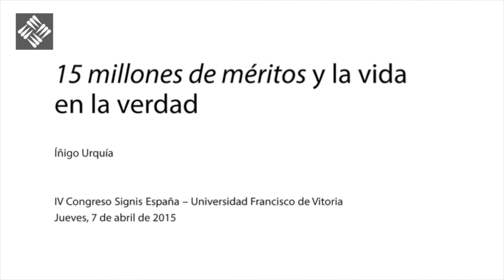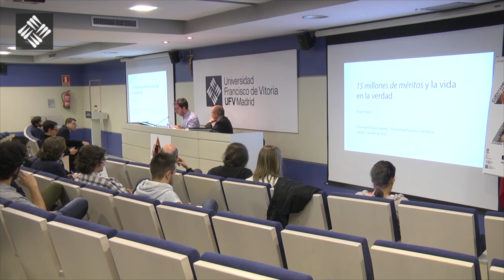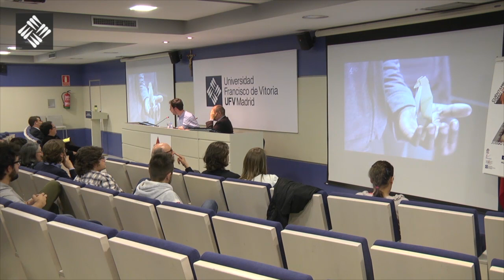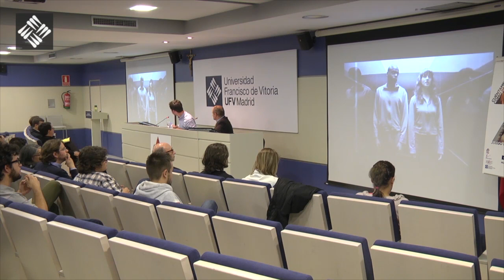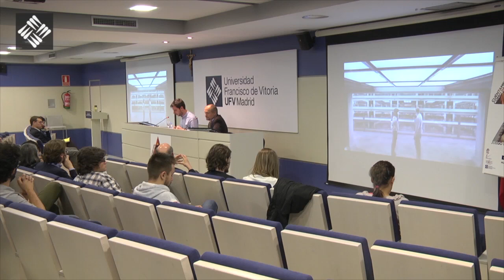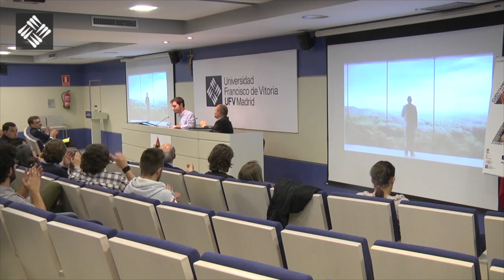Comunicaciones - Íñigo Urquía